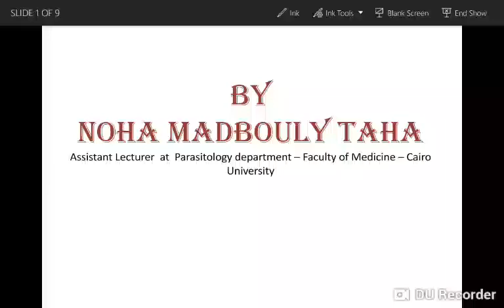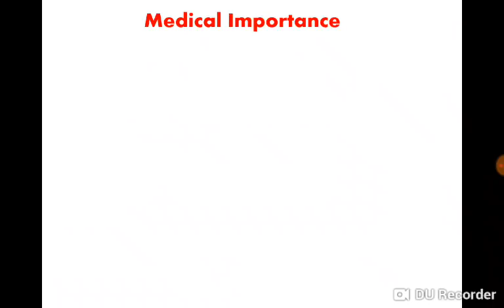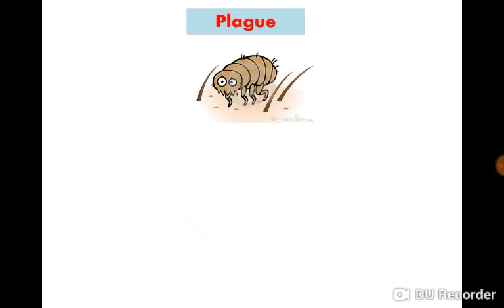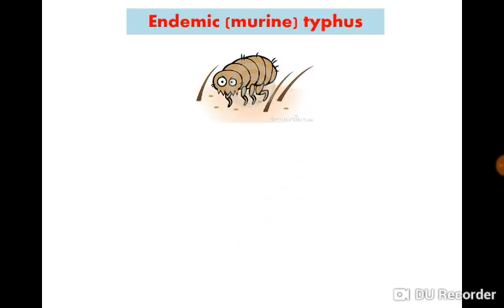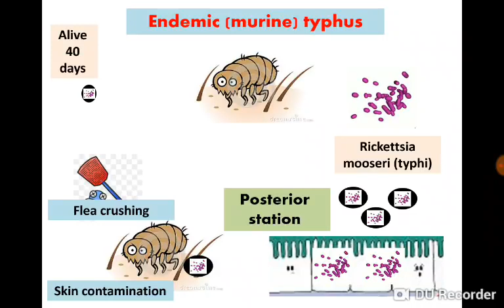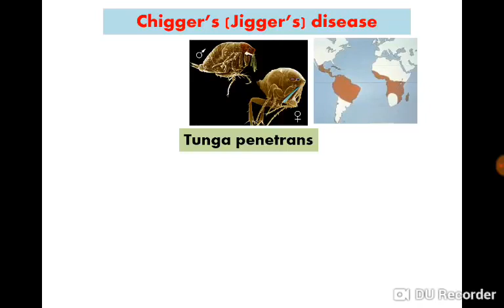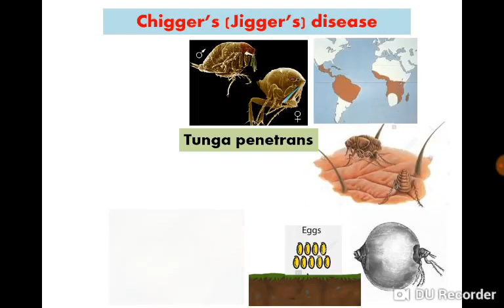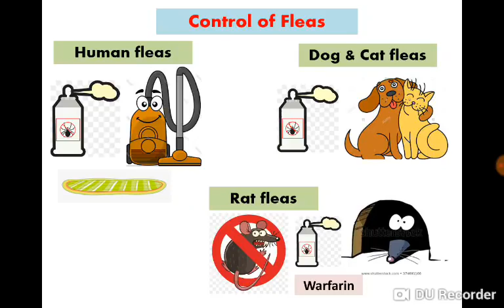4 Fleas - Dr Noha Madbouly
Dr Noha Madbouly
Arthopods
نها بارا
 دكتور نها بارا